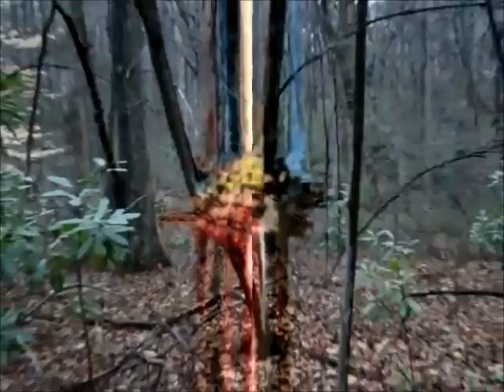Bex-DeeMedappropriaTe (Official)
Off the upcoming album, Somnium...for